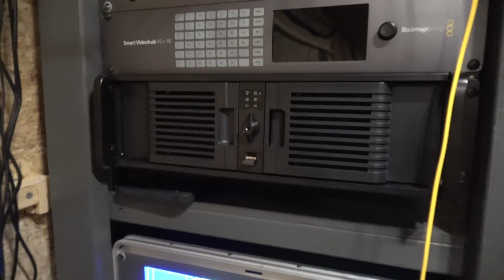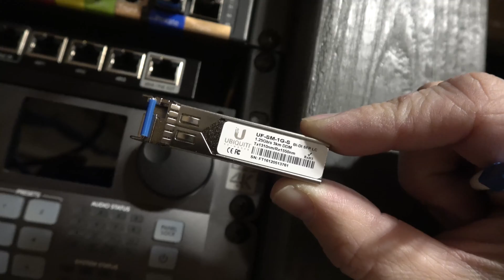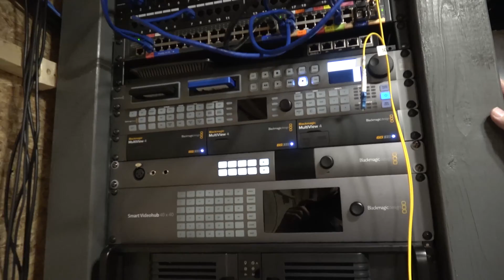Video Production Trailer Construction Update - Oct 2, 2017 - Networking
A few details of the computer network in my trailer, utilizing technologies like L2 managed switches, VLANs, LAGs, and multi-wavelength fiber connections.